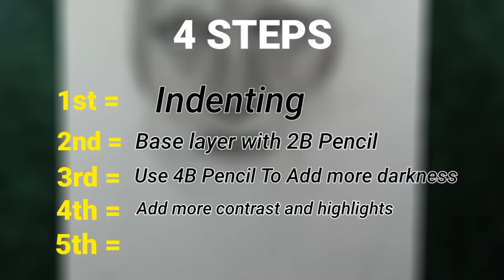Bachchan pandey shading step by step tutorial | Bachchan pandey realistic drawing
Learn, Bachchan pandey shading step by step tutorial | watch , Bachchan pandey realistic drawing

I Hope you learnt many things from this video.And I Hope that you like the video if u like the    Video then don't forget to hit the like button,And also SUBSCRIBER 😀 to our channel ▶️To become members of a small family 👪.

↪️MY ART  MATERIALS 🛒👇
*PAPERS📃

‌IVORY PAPER A4 sheet👇

*PENCILS ✏️

‌Artline shading pencil👇(Pack of 3)

*CHARCOAL PENCIL ✏️

‌Camelin charcoal pencil 👇

*BLENDING TOOL✍️

‌Blending Stamp 👇👇

‌MAKEUP BRUSHES🖌️
*OTHER TOOLS

‌Sakura jelly roll pen

‌Kneeded Eraser 👇